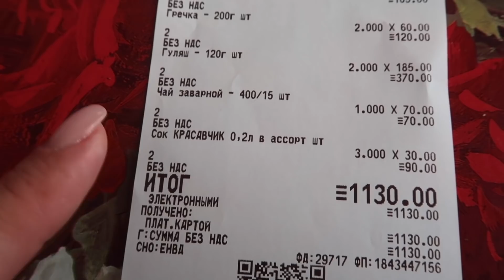ВЛОГ Как мы ехали с 5 детьми в отпуск на машине